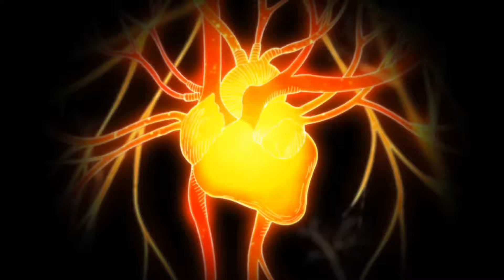マギレコ 変身シーンで脱いだ魔法少女たち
マギレコの変身ムービーでは肌を見せる人と見せない人がいます。その違いは何なのかを調べるため、脱ぐ魔法少女を記録しました。

00:00 環いろは
00:18 七海やちよ
00:36 由比鶴乃
00:50 二葉さな
01:04 深月フェリシア
01:18 梓みふゆ
01:36 アリナ・グレイ
01:52 十咎ももこ
02:07 秋野かえで
02:22 御園かりん
02:36 柊ねむ
02:51 環うい
03:09 和泉十七夜
03:33 八雲みたま
03:54 時女静香
04:16 土岐すなお
04:33 八雲みかげ
05:13 佐和月出里
05:41 ホーリーアリナ
05:56 いろは・うい 巫女ver
08:16 都ひなの
08:23 木崎衣美里
08:30 胡桃まなか
08:38 阿見莉愛
08:46 眞尾ひみか
08:56 若菜つむぎ
09:03 五十鈴れん
09:09 静海このは
09:19 遊佐葉月
09:29 三栗あやめ
09:38 綾野梨花
09:46 史乃沙優希
09:59 千秋理子
10:09 吉良てまり
10:19 柚希ほとり
10:29 柚希りおん
10:40 御崎海香
10:48 昴かずみ
11:06 タルト

いろはなどのメインキャラは明らかにすぐ脱ぐ傾向があります。それとは対照的に、まどかたち原作組は水着などのバージョン違いであっても脱がないため、脱がさないように取り決めがされているように見えます。

その他のキャラについてはまちまちで、レア度や限定か恒常かなどは関係ないようです。脱ぐ魔法少女は強いみたいな傾向を見出したかったのですが、特にそんなことはなさそうでした。

実装時期の影響はあるかもしれません。2017年は17人、2018年は9人、2019年は6人、2020年は6人、2021年は2人と、脱ぐ魔法少女は年々減り続けています。そして2022年になってから実装された子は誰も脱いでいません。今後この論説を打破する魔法少女が現れるのか、楽しみですね！

なお、今回はMADOGATARI展コラボとリリカルなのはコラボのキャラは除外しました（ちなみにこれらのコラボのキャラは全員脱いでいました）

追記：リコリス・リコイルコラボのキャラはいずれも脱がなかったため、コラボなら全員脱ぐということではないようです。